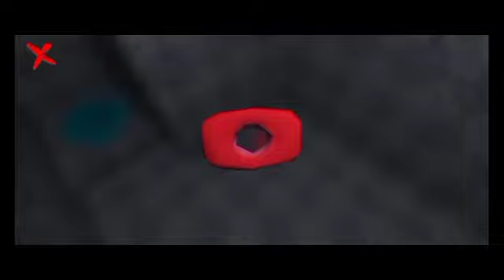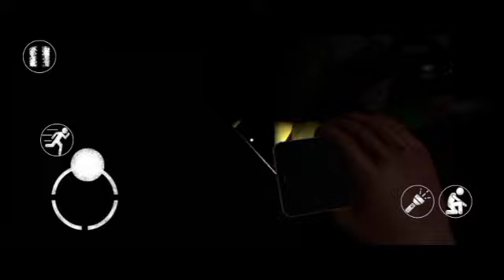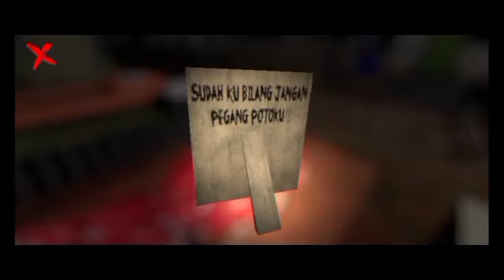pergi mencari teman malah dapat musibah : mata batin chapter 2 demo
halo teman-teman saya kembali dan selamat datang di channel saya teman-teman.

ok teman-teman saya kembali main game horror teman-teman yaitu mata batin chapter 2 demo.

Game ini adalah lanjutan dari Mata Batin 1, di game menceritakan seorang pelajar sekolah yang mempunyai hal aneh yakni Mata Batin,
dia bisa melihat sesosok mahkluk ghaib yang tidak bisa dilihat oleh orang lain, di game ini kalian harus mencari sebuah pecahan misteri,
di game ini kamu harus lari sebisa mungkin dari kejaran arwah gentayangan yaitu Kuntilanak, bersembunyi atau lari, cari jalan atau mati.

semoga video game ini bisa menghibur anda semuanya teman-teman.

Sekian Assalamualaikum Warahmatullahi wabarakatuh.